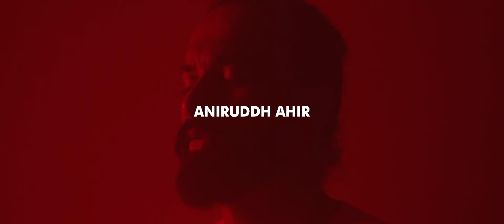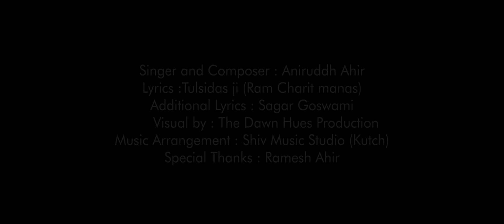RUDRASHTAKAM | ANIRUDDH AHIR | NEW EDM SONG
આ પવિત્ર શ્રાવણ માસ નિમિત્તે મહાદેવનું 'રુદ્રષ્ટાકમ' કંઈક નવી રીતે પ્રસ્તુત કરવાનો પ્રયાસ કર્યો છે.આશા છે આપને પસંદ આવશે અને જો પસંદ પડે તો વધુ માં વધુ લોકો સુધી પહોંચાડશો.

Credits:

Singer and Composer : Aniruddh Ahir
Lyrics:Tulsidas ji (Ram Charit manas)

Additional Lyrics : Sagar Goswami
Visuals by : The Dawn Hues Productions
Music Arrangement : Shiv Music Studio(Kutch)
Special Thanks : Ramesh Ahir